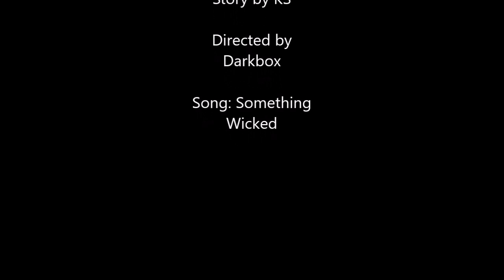Bandit on the streets🚩